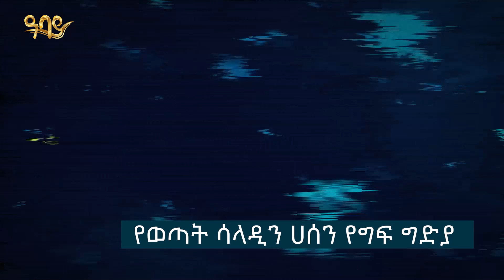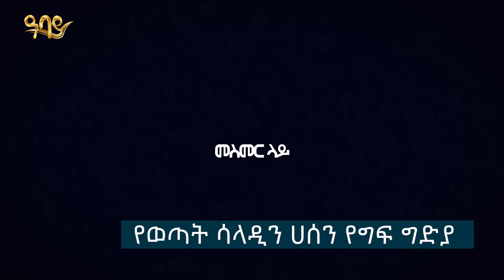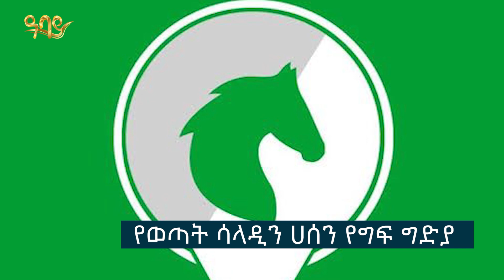በግፍ ተገድሏል...ሀዘኑ ከባድ ነውሳላዲን ታታሪ ወጣት ነበር... - መስመር ላይ - Mesmer Lay - Abbay TV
Abbay TV - All Things Ethiopia